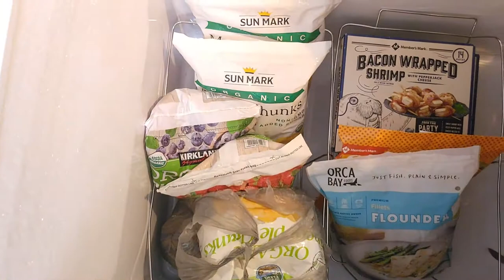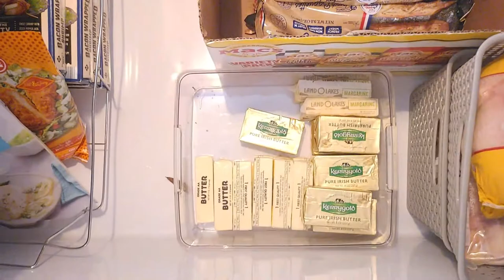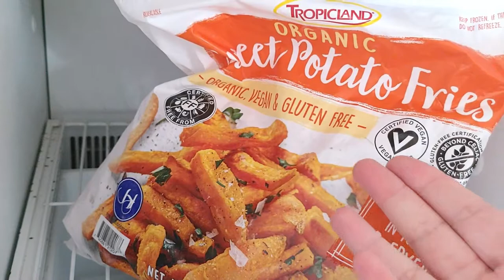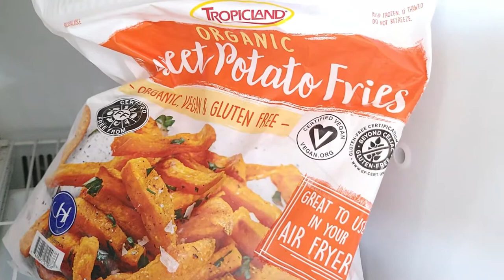FREEZER TOUR/EASY DEEP FREEZER DECLUTTER AND ORGANIZATION/CLEAN WITH ME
Hey Y'all! Welcome back. Today we are organizing and decluttering our old chest freezer and moving everything over to a larger deep freezer. I also give you a tour of everything we have in all 3 of our freezers we have at the house.